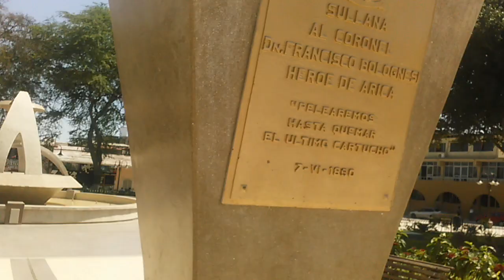COMO SE VE LA PLAZA DE ARMAS DE SULLANA EN NAVIDAD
EN ESTE AÑO 2015 ASÍ ES COMO VIVE SULLANA EL ESPÍRITU NAVIDEÑO ¿TÚ QUE OPINAS?